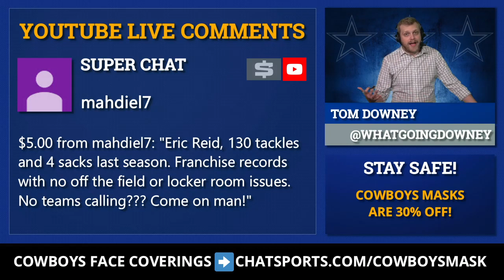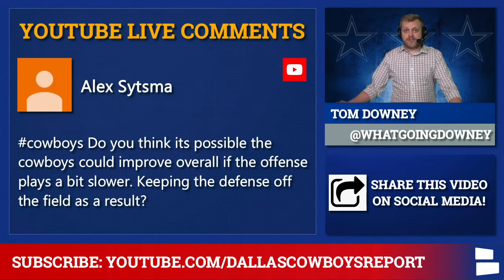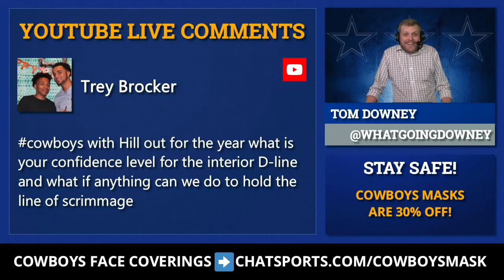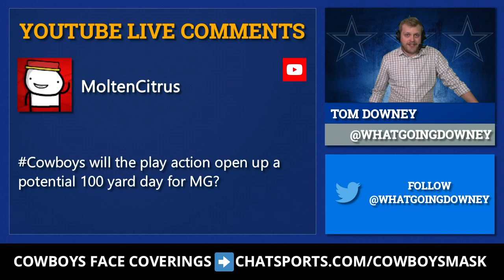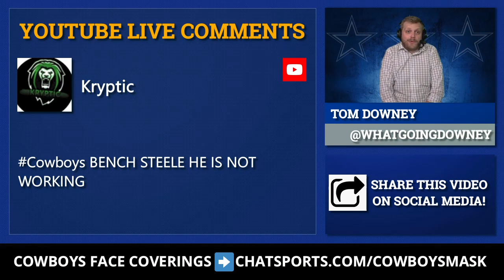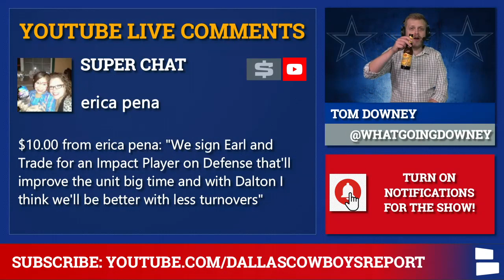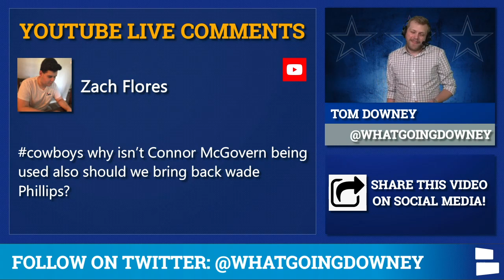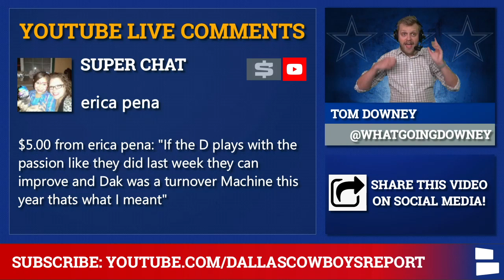Dallas Cowboys Rumors: Quinnen Williams Trade? Hire Dan Quinn? Sign Earl Thomas? Pay Dak? | Mailbag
Cowboys rumors in mailbag form include plenty of questions on free agents, Cowboys Trade Rumors and coaching staff changes. Could the Cowboys trade for Quinnen Williams? What about signing Earl Thomas, or hiring Dan Quinn or JUST PAYING DAK?

The Cowboys defense has issues - so why haven’t they added more help? Cowboys Report host Tom Downey breaks down your questions on Eric Reid, Earl Thomas and even firing Mike Nolan and hiring Wade Phillps or Dan Quinn? And what about adding Cordy Glenn to help on offense?

Cowboys trade rumors are back with the NFL Trade deadline heating up. Is there any chance the Cowboys trade for Jets DT Quinnen Williams? Plus there are Cowboys rumors questions on DeMarcus Lawrence, Connor McGovern, Andy Dalton, Terence Steele and Dak Prescott.

- Sign Eric Reid?
- Quinnen Williams trade?
- Sign Earl Thomas?
- Can the Cowboys improve with a slowed down offense?
- Keep Dak Prescott, but tank and then trade down in the 2021 NFL Draft?
- Confidence level in defensive line?
- Michael Gallup 100+ yards vs. Cardinals
- Chidobe Awuzie injury update
- 2020 record with Andy Dalton?
- Pay Dak this offseason?
- Bench Terence Steele?
- Better DC: Mike Nolan or Rod Marinelli?
- Sign Earl Thomas and trade for an impact defender?
- Is DeMarcus Lawrence back?
- Is Andy Dalton Nick Foles 2.0?
- Sign Cordy Glenn?
- Why isn’t Connor McGovern being used?
- Bring back Wade Phillips?
- Dan Quinn for defensive coordinator?
- Can the defense play with passion moving forward?
- Cowboys Super Bowl memories

Cowboys rumors & news can be read on the Chat Sports